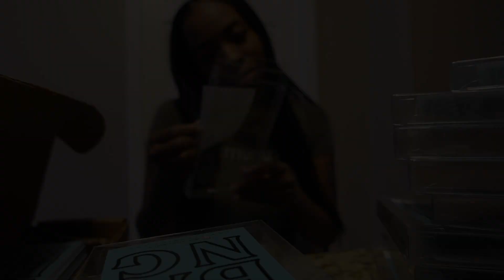VLOG| MALL RUN, MOVIES, TAPE IN INSTALL, BABYSHOWER, BUSINESS TALK + MORE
Be sure to watch in the highest quality (Advanced 1080p).